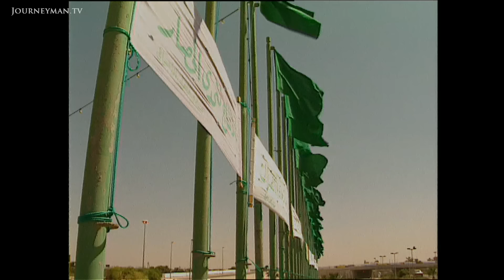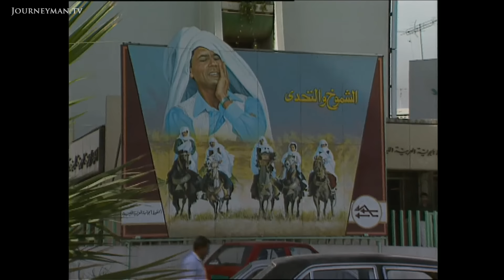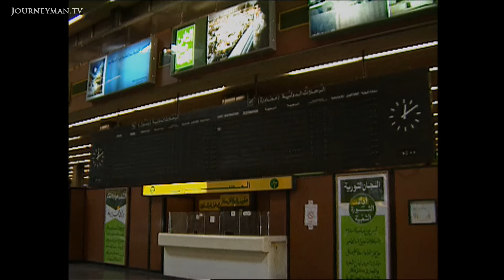What Was Libya Like 20 Years Ago?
Gaddafi's 25 Years in Power (1994): A historic report filmed as Libya celebrated 25 years of Gaddafi's rule.

Synopsis: The UN has stopped all flights in and out of Libya and, during a seven hour wait to board the ferry to Malta, tempers flare. Despite these hardships Libya prospers. A Libyan official speaks frankly about his leader and admits mistakes have been made. He expresses regret for Libya's backing of the IRA and says it was revenge for Britain's part in the 1986 raid on Tripoli. We visit Gaddafi's bombed house - an eerie shrine to his daughter who died in that attack. Human rights abuses are detailed by a former university lecturer in Libya. He talks of lynchings in the university grounds. This film challenges the West's view of Libya and looks at Gaddafi's struggles both at home and abroad.